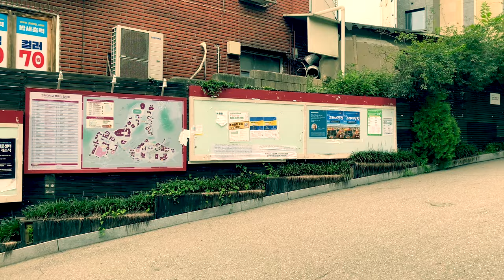Kyung Hee University 경희대학교; 庆熙v慶熙大學校is a private research university in South Korea 4k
Kyung Hee University (abbreviated to KHU) 경희대학교; 慶熙大學校) is a private research university in South Korea with campuses in Seoul and Suwon.Founded in 1949, it is widely regarded as one of the best universities in South Korea.Kyung Hee University is part of the Kyung Hee University System, which offers comprehensive education from kindergarten through graduate school.
As of 2020, about 33,000 students were enrolled in Kyung Hee University. The university consists of 24 undergraduate colleges, 1 general graduate school, 13 specialty graduate schools and 49 auxiliary research institutions.The university offers a study abroad program in partnership with 434 sister universities in 69 countries.
Kyung Hee University is known for its College of Korean Medicine, which is considered a leading school in traditional Korean medicine and other traditional Asian medical practices.